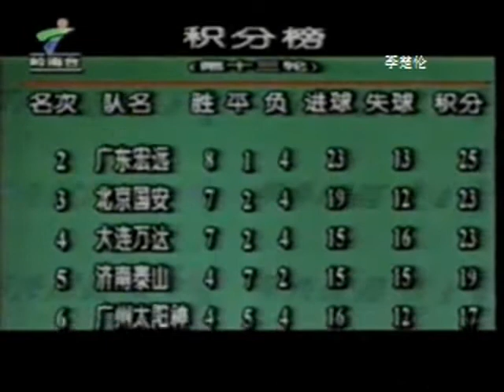甲A聯賽 珠江台 04 中超联赛 CSL 中国足球足坛时光 Chinese Soccer Football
doc cn football 甲A聯賽 珠江台 04